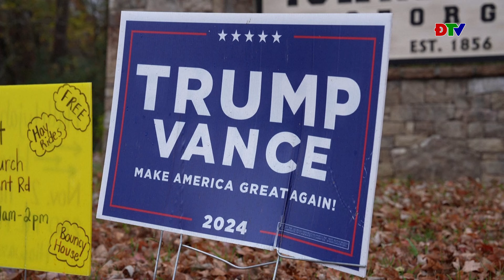BẦU CỬ TỔNG THỐNG MỸ - TRUMP VÀ HARRIS ĐỐI ĐẦU TRONG CUỘC BẦU CỬ LỊCH SỬ | Điện Biên TV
Cuộc bầu cử Mỹ năm nay được đánh giá là cuộc đua gay cấn nhất trong lịch sử xứ cờ hoa giữa hai ứng viên: Phó Tổng thống Kamala Harris và cựu Tổng thống Donald Trump. Dù kết quả có ra sao, dù ai trở thành Tổng thống Mỹ thì người đó vẫn sẽ tạo nên lịch sử cho nước Mỹ.
▶ Truyền hình Điện Biên là kênh Youtube chia sẻ các nội dung tin tức thời sự, văn hóa, du lịch, khám phá, ẩm thực,…
❤ Cảm ơn quý vị và các bạn đã xem video. Quý vị và các bạn đừng quên nhấn vào: